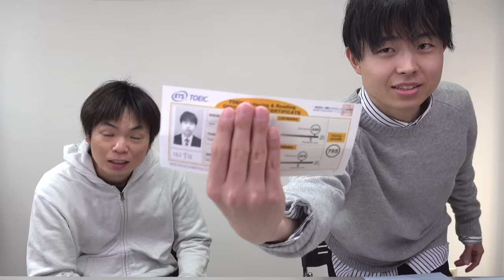TOEIC 800点を目指す坂上の11月と12月の公開テストの結果公開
坂上が使ってスコアUPしたアプリSantaはこちらからダウンロード

‹出演者情報›
もりてつ
発音指導士